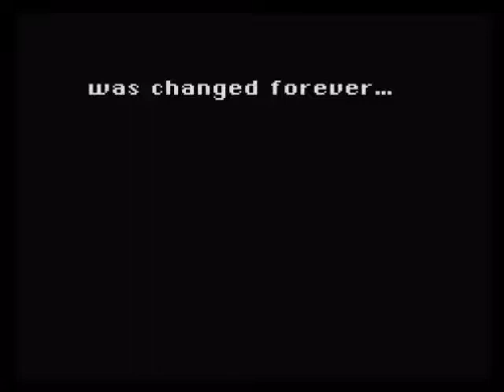Let's Play Final Fantasy VI Pt. 80: The End?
In this video, everyone makes it back to the Blackjack but Kefka and the Statues are ripping the world apart. Well I guess it's Game Over? What is left of the World? What of our party? Did we lose?